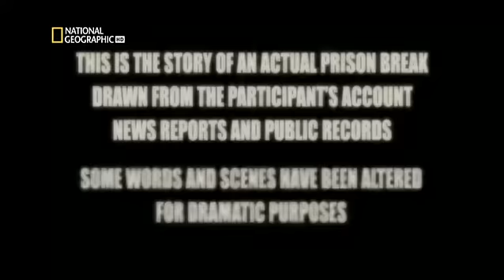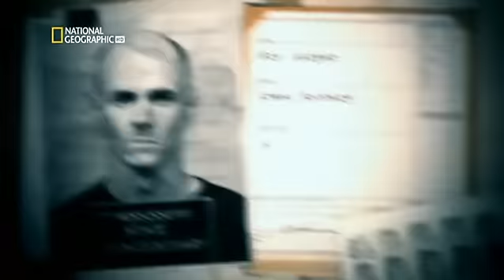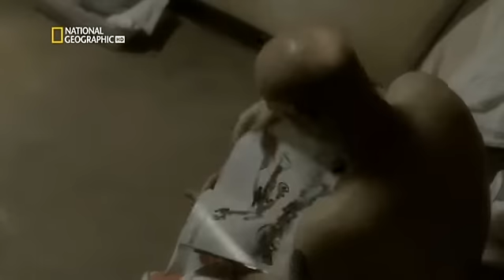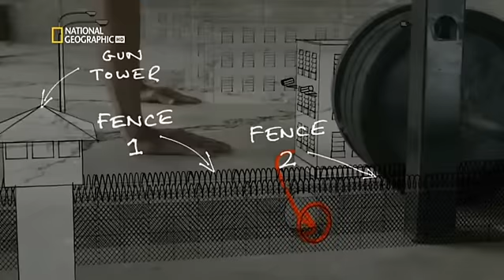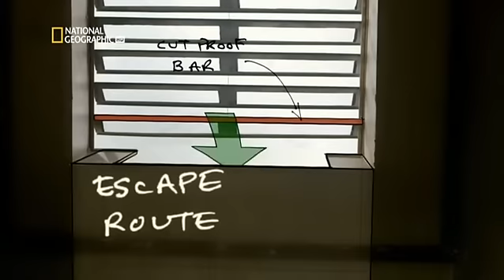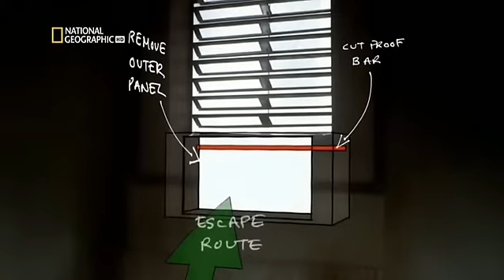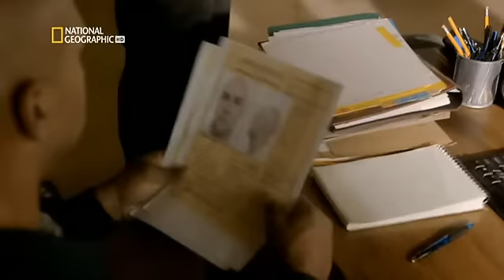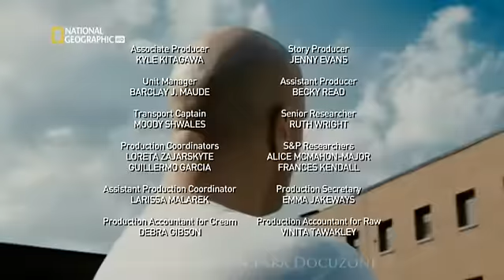Fugas de prisión: 9- La cárcel de máxima seguridad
El condenado por robo a mano armada Roy Harper cumple una condena de 88 años sin posibilidad de libertad condicional en la Penitenciaría Estatal de Mississippi. En la Unidad 32, en las instalaciones de máxima seguridad de la prisión, Harper se reúne asesino John Woolard, un preso con ganas de salir. Veremos cómo estos dos criminales planean su fuga. Después de incubar un plan para salir por la ventana de la celda por la noche, consiguen su gran fuga, dejando un rastro de destrucción a lo largo del país mientras la policía los persigue.